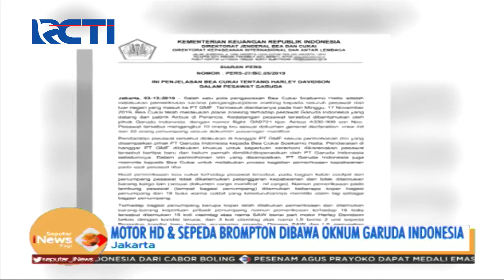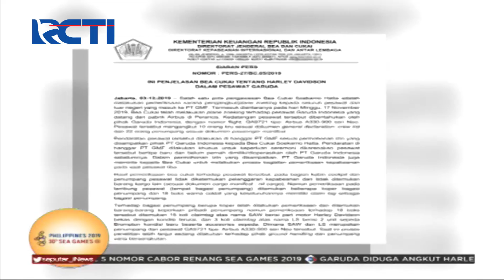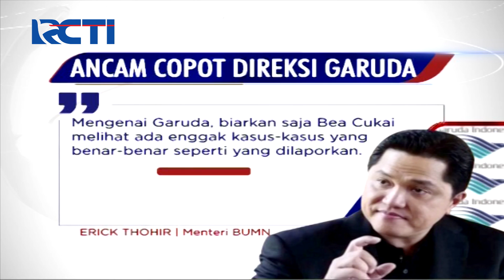Menteri BUMN Bakal Mencopot Pelaku Penyelundupan Komponen Harley Davidson - SIP 05/12